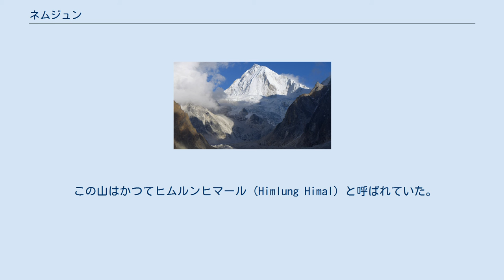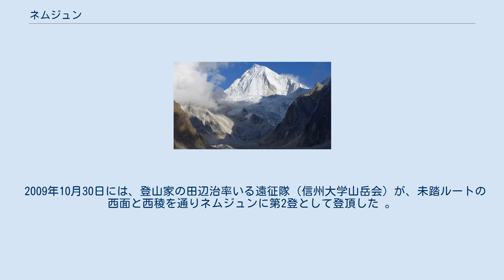ネムジュン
ネムジュン（Nemjung）は、ネパールのヒマラヤ山脈にある山。
 ネパールの首都、カトマンズから北西に約150キロメートル (93 mi)、8000メートル峰であるマナスルの北西約25kmの位置にある。
頂上の標高は7,140メートル (23,425 ft)。
 この山はかつてヒムルンヒマール（Himlung Himal）と呼ばれていた。
1983年の初登頂から数年後の1990年代、ネパール政府は中国との国境画定に際し、ヒムルンヒマールを約4キロメートル北にある別の山の名前へ変更した。
その間にある峰はヒムジュン（Himjung）と呼ばれている。
 ネムジュンは、1983年10月27日、ネパールと黒滝淳二率いる弘前大学山岳部の合同登山隊により、東稜から初登頂された。
それ以前のチャレンジは、1963年に善行久親率いる電電九州山岳会の遠征隊によって行われていた。
そして1994年にイギリスの遠征隊、2009年にはフランス隊が挑むも登頂には至らず。
 2009年10月30日には、登山家の田辺治率いる遠征隊（信州大学山岳会）が、未踏ルートの西面と西稜を通りネムジュンに第2登として登頂した 。